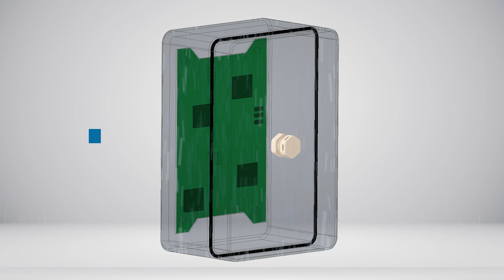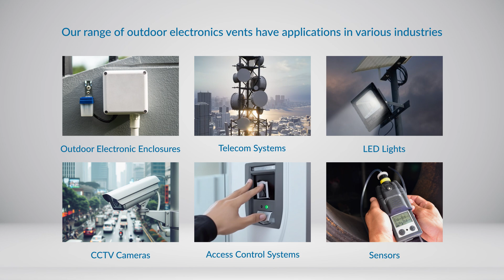PorVent® Outdoor Electronics Vents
How do PorVent® Pressure Release Vents help manage condensation, prevent thermal build up and increase the life of outdoor electronic enclosures? Watch to find out!